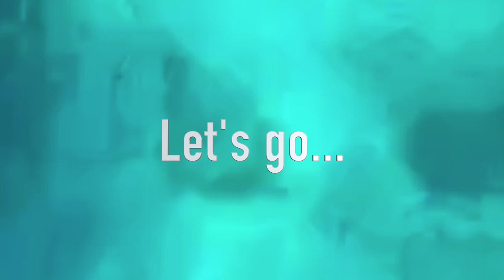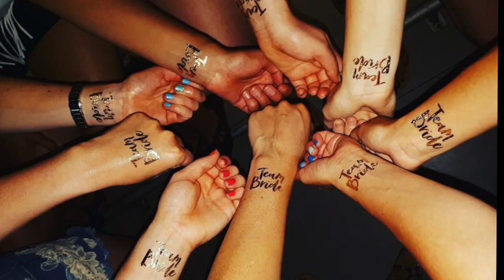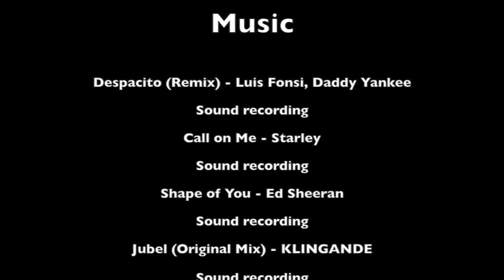Croatia 2017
The best holiday with the best people.

Croatia - Split, Mljet, Korcula, Hvar, Dubrovnik

Music credit -

. Despacito - Luis Fonsi, Daddy Yankee, ft Justin Bieber
. Shape of You - Ed Sheeran
. Call on me (Ryan Riback Remix) - Starley
. Save the last dance for me - Bernie Saxophone Entertainer